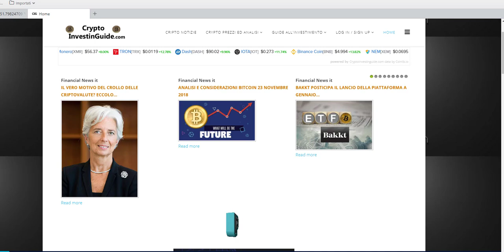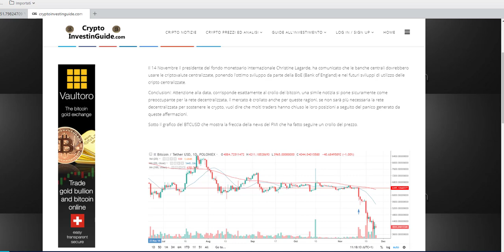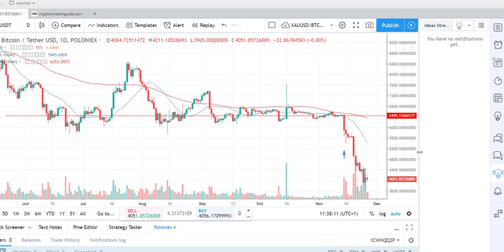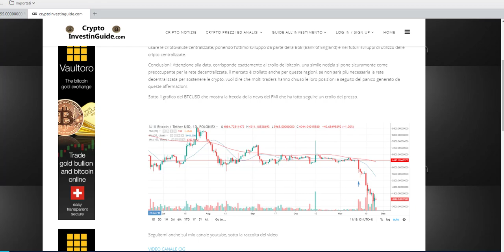Il vero motivo del crollo delle criptovalute? Eccolo spiegato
il vero motivo del crollo del bitcoin, bisogna analizzare le news di mercato